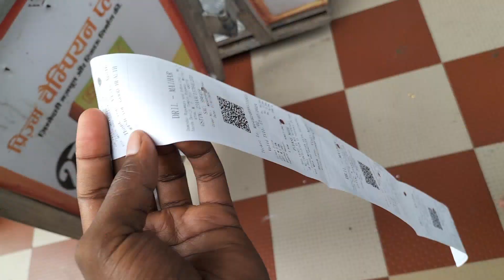मैहर | maa Sharda Temple vlog | @bababikevale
Created by - @bababikevale
Story by - @baba_bike_vale